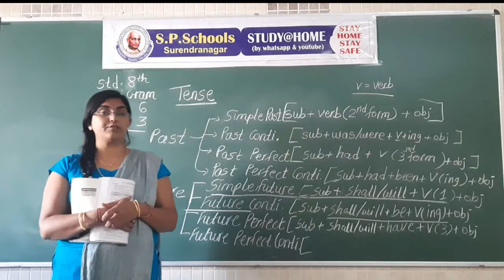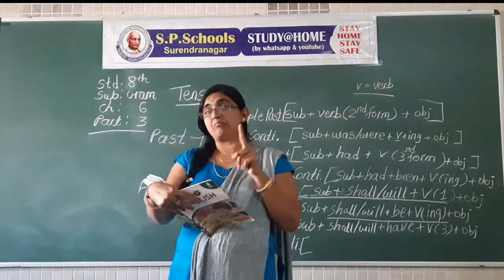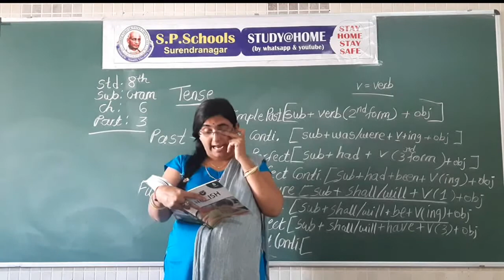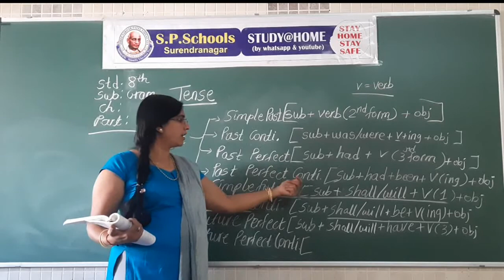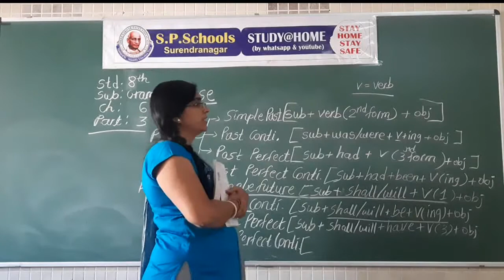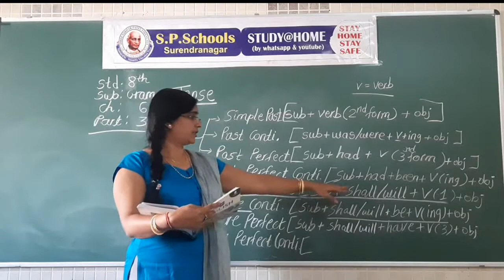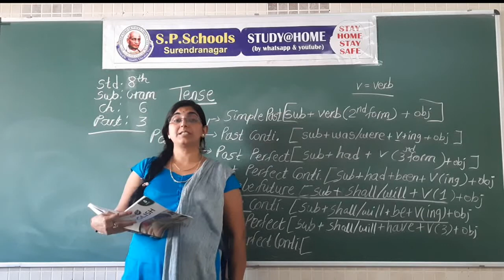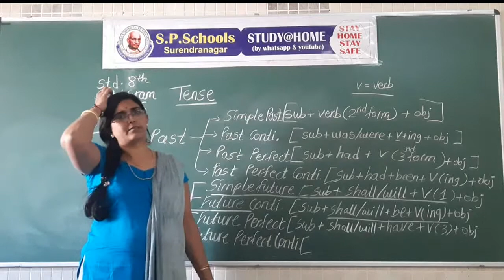STD - 8 CBSE |ENGLISH(GRAM) LEC - 50 | S P SCHOOL SURENDRANAGAR